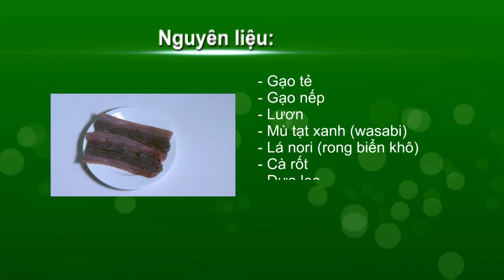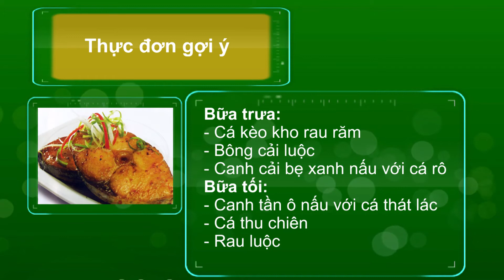Cơm nắm lươn Nhật - Thành Phố Hôm Nay [HTV9 – 25.09.2015]